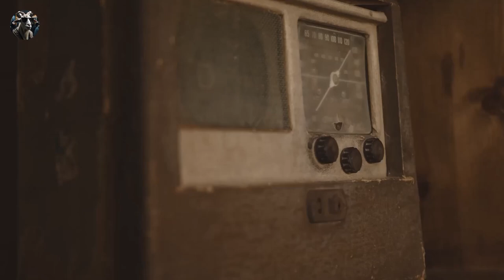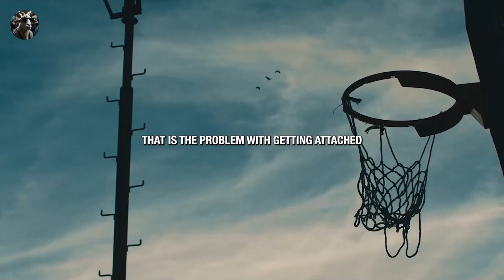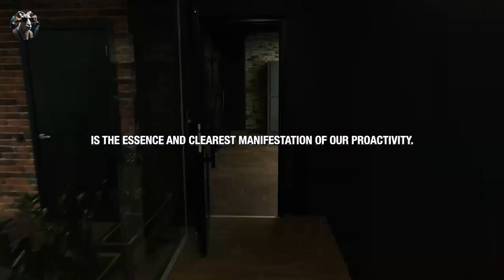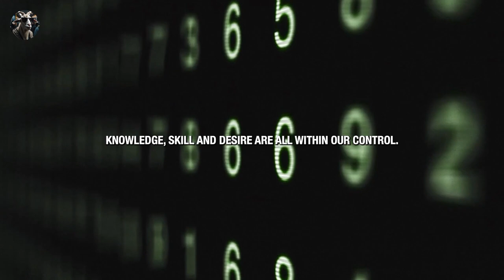2024 Discover Your Purpose and Transform Your Life | Empowering Self-Help Wisdom"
Speaker in the Video:
Dandpani, Abraham Hicks , Wayne Dyer , Coach Pain , Brendon Burchard , Earl Nightingale , Jim Rohn,

2024 "Discover Your Purpose and Transform Your Life | Empowering Self-Help Wisdom"

In this powerful video, we explore the fundamental questions about life's purpose and the keys to unlocking your true potential. Learn how to overcome past conditioning, find your passion, and concentrate your energy on what truly matters. Join us on a journey of self-discovery and empowerment to create a life aligned with your purpose.